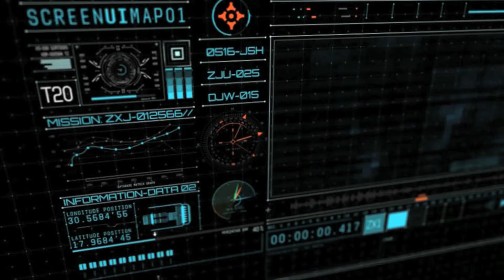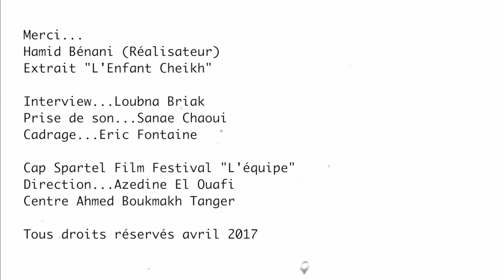Cap Spartel Film Festival (4) : Hamid Bénani (interview Tanger)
Le Festival Tangérois rend hommage à l'un des plus grand réalisateur Marocain...